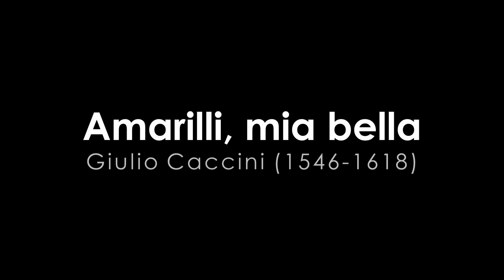Amarilli, mia Bella by Caccini